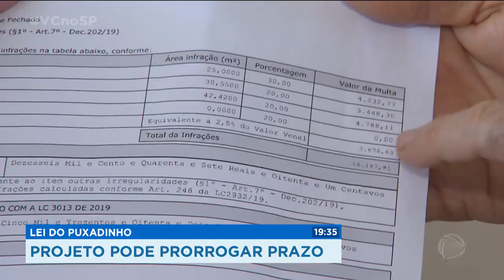Lei do puxadinho: projeto pode prorrogar prazo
Quem quer ter desconto na multa para regularizar a situação de um imóvel em Ribeirão Preto está correndo contra o tempo. O prazo dado pela prefeitura na regra conhecida como "lei do puxadinho" vence esta semana. A boa notícia é que um projeto pode ajudar os donos de cerca de quinze mil imóveis que ainda precisam ser regularizados na cidade. Este projeto deve ser votado na Câmara, nesta terça-feira.